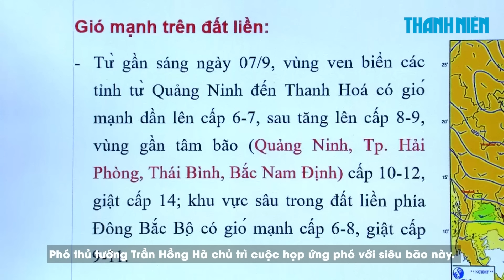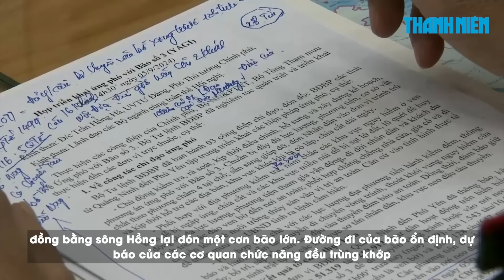Phó Thủ tướng Trần Hồng Hà: Ứng phó siêu bão số 3 với tinh thần không hối tiếc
0:00 Phó Thủ tướng Trần Hồng Hà: Ứng phó siêu bão số 3 với tinh thần không hối tiếc
4:36 Thót tim phút ứng cứu người và xe ở đoạn đường nước cuồn cuộn sau mưa

Chiều 5.9.2024, Phó thủ tướng Trần Hồng Hà chủ trì cuộc họp ứng phó với siêu bão số 3 (siêu bão YAGI). Đây được xem là cơn bão mạnh nhất trên Biển Đông trong vòng 10 năm trở lại đây. Sáng nay, bão đã mạnh cấp 16 (cấp siêu bão), giật trên cấp 17.

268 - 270 Nguyễn Đình Chiểu, Phường Võ Thị Sáu, Q.3, TP HCM